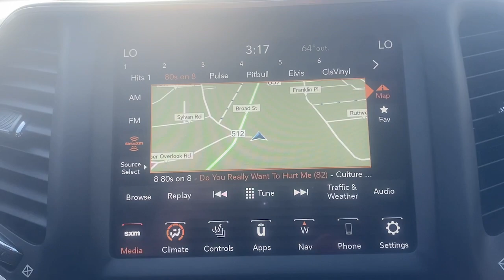2023 Jeep Cherokee Summit, Union County, Bridgewater, Somerset, Morris County 100839L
Bright White Clearcoat Used 2023 Jeep Cherokee Altitude Lux available in 267 Broad Street, Summit, New Jersey at Salerno Duane CDJR. Servicing the Summit, Union County, Bridgewater, Somerset, Morris County area.

Cherokee Altitude Lux
2023 Jeep Cherokee Altitude Lux - Stock#: 100839L

Lux Elite PackageVentilated Front SeatsDual Pane Panoramic SunroofHands Free Power LiftgateExterior Mirrors with MemoryDriver Seat / Radio / Exterior Mirrors MemoryPremium Alpine Speaker SystemONE OWNER CLEAN VEHICLE HISTORY...NO ACCIDENTS RECENT TRADE IN NAVIGATION GPS NAV LEATHER Exterior Mirrors w/Memory Hands-Free Power Liftgate Lux Elite Package Navigation System Power Front/Fixed Rear Full Sunroof Power Liftgate Premium Alpine Speaker System Quick Order Package 2BT Radio/Driver Seat/Exterior Mirrors Memory Radio: Uconnect 4C Nav w/8.4 Display Ventilated Front Seats Wheels: 18 x 7 Gloss Black 5-Spoke Aluminum 3.734 Final Drive Ratio 4-Wheel Disc Brakes 6 Speakers ABS brakes Air Conditioning AM/FM radio: SiriusXM Anti-whiplash front head restraints Apple CarPlay/Android Auto Auto High-beam Headlights Auto-dimming Rear-View mirror Automatic temperature control Brake assist Bumpers: body-color Compass Delay-off headlights Driver door bin Driver vanity mirror Dual front impact airbags Dual front side impact airbags Electronic Stability Control Emergency communication system: SiriusXM Guardian Four wheel independent suspension Front anti-roll bar Front Bucket Seats Front Center Armrest Front dual zone A/C Front fog lights Front License Plate Bracket Front reading lights Fully automatic headlights Garage door transmitter Heated door mirrors Heated front seats Heated steering wheel Illuminated entry Knee airbag Leather Shift Knob Low tire pressure warning Normal Duty Suspension Occupant sensing airbag Outside temperature display Overhead airbag Overhead console Panic alarm ParkView Rear Back-Up Camera Passenger door bin Passenger vanity mirror Power door mirrors Power driver seat Power passenger seat Power steering Power windows Premium Leather Trimmed Bucket Seats Radio data system Rain sensing wipers Rear anti-roll bar Rear reading lights Rear seat center armrest Rear side impact airbag Rear window defroster Rear window wiper Remote keyless entry Roof rack: rails only Security system Speed control Speed-sensing steering Split folding rear seat Spoiler Steering wheel mounted audio controls Tachometer Telescoping steering wheel Tilt steering wheel Traction control Trip computer Turn signal indicator mirrors Variably intermittent wipers Voltmeter Exterior Mirrors w/Memory Hands-Free Power Liftgate Lux Elite Package Navigation System Power Front/Fixed Rear Full Sunroof Power Liftgate Premium Alpine Speaker System Quick Order Package 2BT Radio/Driver Seat/Exterior Mirrors Memory Radio: Uconnect 4C Nav w/8.4 Display Ventilated Front Seats Wheels: 18 x 7 Gloss Black 5-Spoke Aluminum. PRICE EXCLUDES SALES TAX  DMV $798 DOC FEE AND $995 USED CAR PREP FEE. ALL VEHICLES ARE COSMETICALLY AS-IS.CARFAX One-Owner. Clean CARFAX. Certified. Recent Arrival! Bright White Clearcoat 2023 Jeep Cherokee Altitude 4WD 9-Speed 948TE Automatic 2.4L I4Certification Program Details: SALERNO DUANE CERTIFICATION:Warranty deductible $100Transferable Warranty Includes up to 5 days Car Rental Allowance up to 4 days Trip InterruptionBenefits 24-hr Roadside Assistance Full Exclusionary 3 Month / 3000 Mile Warranty 125 Pt. Inspection Vehicle History Powertrain 84 Month / 100000 Mile from original in-service date warranty Odometer is 991 miles below market average! 21/29 City/Highway MPG
BRIGHT WHITE CLEARCOAT,ENGINE: 2.4L I4 ZERO EVAP M-AIR W/ESS  (STD),LUX ELITE PACKAGE  -inc: Hands-Free Power Liftgate  Radio/Driver Seat/Exterior Mirrors Memory  Premium Alpine Speaker System  Exterior Mirrors w/Memory  Power Front/Fixed Rear Full Sunroof  Ventilated Front Seats,BLACK  PREMIUM LEATHER TRIMMED BUCKET SEATS,QUICK ORDER PACKAGE 2BT  -inc: Engine: 2.4L I4 Zero Evap M-Air w/ESS  Transmission: 9-Speed 948TE Automatic,TIRES: 225/60R18 BSW TOURING,WHEELS: 18 X 7 GLOSS BLACK 5-SPOKE ALUMINUM  -inc: Tires: 225/60R18 BSW Touring,TRANSMISSION: 9-SPEED 948TE AUTOMATIC  (STD),FRONT LICENSE PLATE BRACKET,COMPACT SPARE TIRE,Four Wheel Drive,Power Steering,ABS,4-Wheel Disc Brakes,Brake Assist,Aluminum Wheels,Tires - Front All-Season,Tires - Rear All-Season,Heated Mirrors,Power Mirror(s),Integrated Turn Signal Mirrors,Rear Defrost,Privacy Glass,Intermittent Wipers,Variable Speed Intermittent Wipers,R